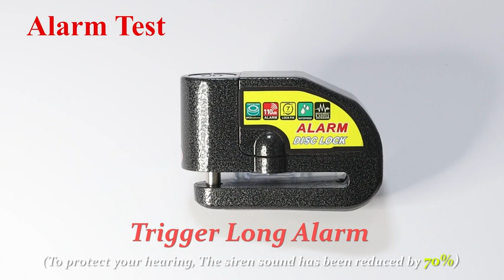Motorcycle Alarm Disc Brake Lock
◀ Motorcycle Disc Brake Lock ▶
📦 VIEW ON AMAZON
Protect Your Motorcycle: Our Motorcycle locks keep your motorcycle safe with built-in sensors detecting shocks and movements, and a 110dB alarm system that scares off potential loss. It's perfect for those who park their motorcycle outside or at an apartment. Necessary motorcycle accessories Added security and peace of mind.

Easy to use: press the alarm lock button to start the locking operation, and 5 seconds later there will be a "beep" to indicate the alarm is activated correctly. To shut off the alarm you will either have to use the key to unlock it or wait 30 seconds to use the key to unlock the alarm. Our engineers have implanted some special algorithms into the alarm device to solve the error of most other locks Abnormally alarms sounding.

Durable and weather-resistant: Motorcycle locks are anti-theft made of aluminum alloy, our motorcycle lock is waterproof and can withstand different weather conditions, helping you use it outdoors for a long time. Plus, with its replaceable battery, you can easily maintain it for long-term use.

Fits Most Motorcycles and Bikes: Our disc brake lock is suitable for most motorcycles and bikes with disc brakes, where the rotor is less than 7mm(1/4") thick with holes. Whether you have a motorcycle, moped, scooter, mountain bike, or e-bike, our lock will keep it safe.

Package Contents: 1 x Alarm Disk Lock (Batteries Included), 2 x Keys, 1 x Hex Key, 1 x 1.5m Reminder Cable, 1 x Motorcycle Lock Bag.
🏷️ CHECK THE PRICE ON AMAZON